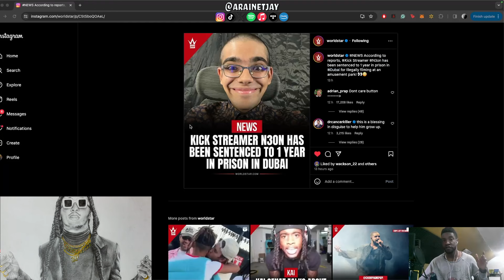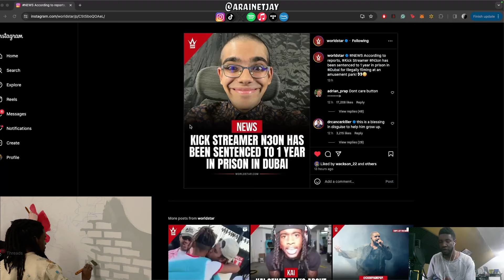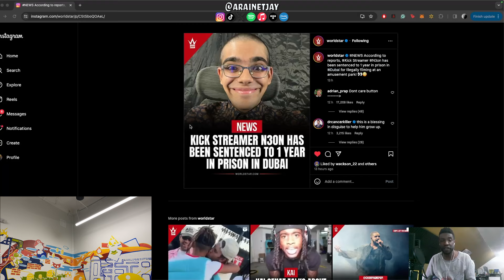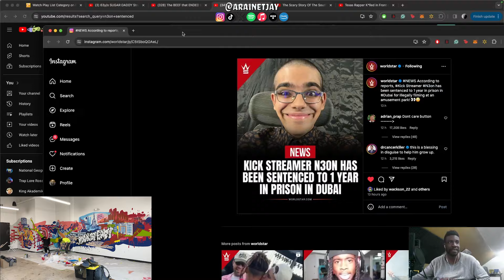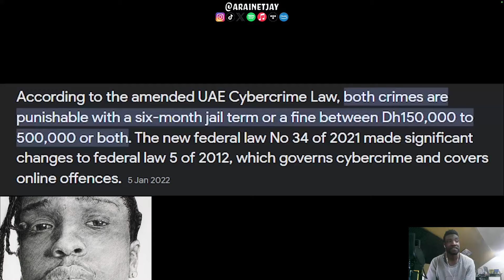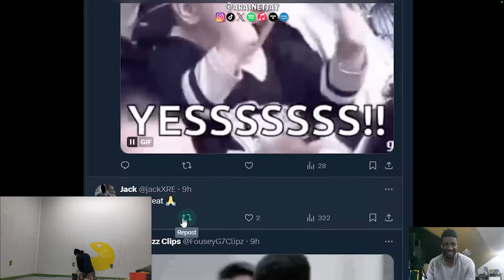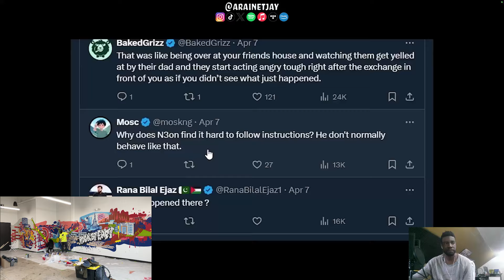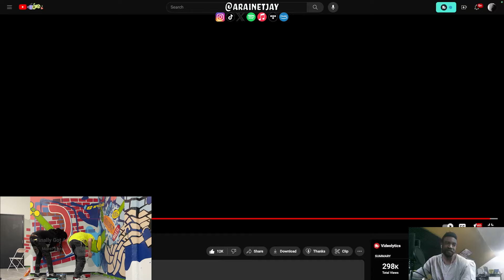N3ON SENTENCED TO A YEAR IN DUBAI PRISON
Original by: @moresus